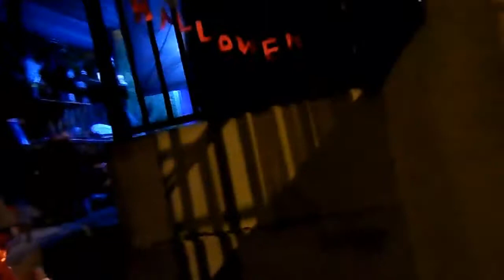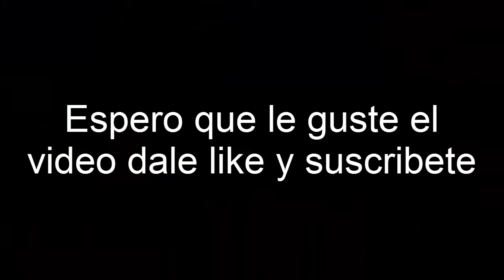halloween 2014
acompañando a mi hija a buscar pastillas en noche de brujasss :D